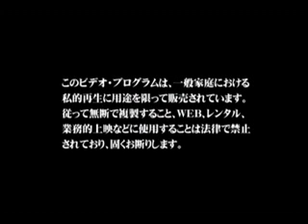D - sleeper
song: sleeper
band: D